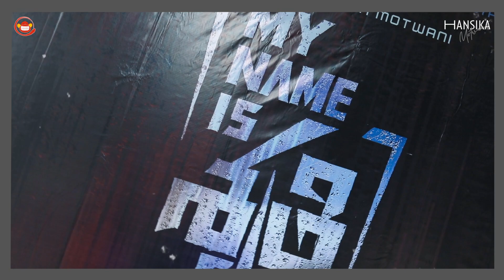An Eventful Day | Photoshoot and Press meet for my latest movie | Hansika Motwani | Silly Monks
Hey everyone! Here's another vlog and peek into my busy day! A photoshoot and a press meet for my latest film - My Name Is Shruthi!

Account Manager: Kailash
Camera: Ramprakash
Editor: Phani
Designs: Rasool